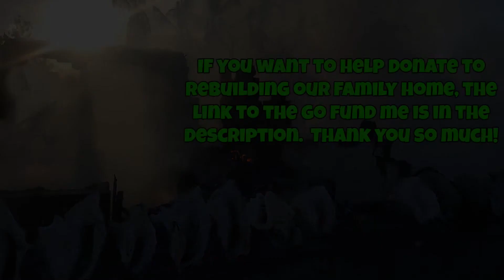On Guardian Radio with Erin Greene!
60% |||. 600/1K
82 Views - Mar 4, 2024